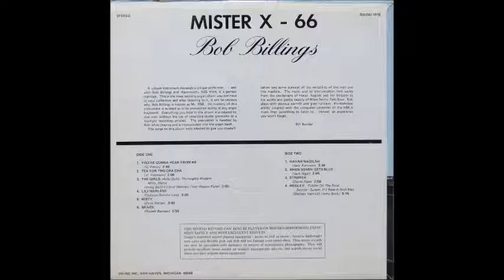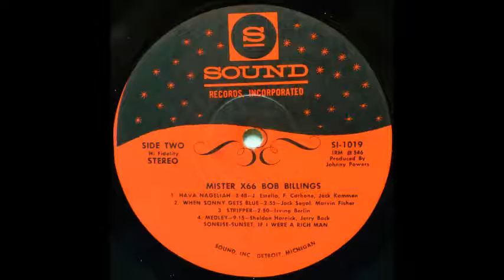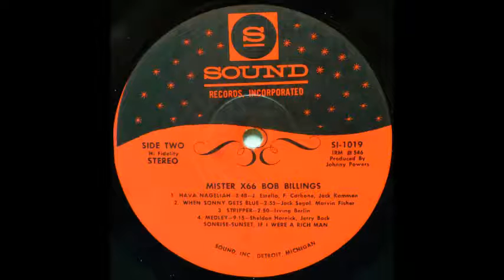Bob Billings - Brazil [1960s Organ Lounge]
Bob Billings performs "Brazil" on his Hammond X66 from his album "Mister X-66".